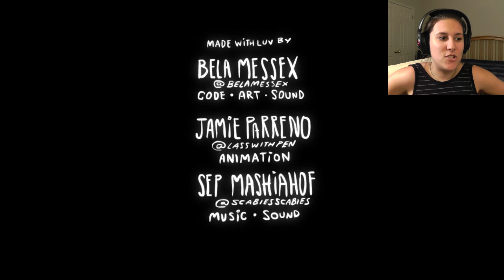TRAVEL INTO YOUR SUBCONSCIOUS | Little Bug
What is this place and what does it all mean???